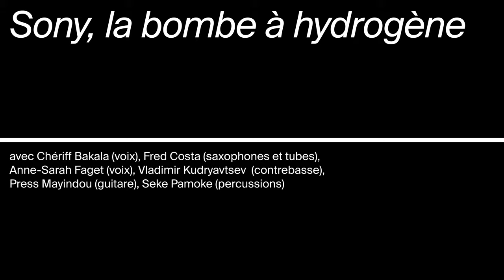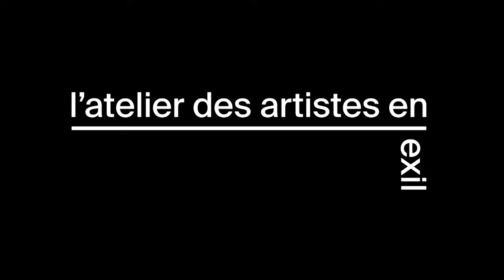"Sony, la bombe à hydrogène" 4/4, lecture-concert de Chériff Bakala, sept 2020, Paris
D'après les textes de Sony Labou Tansi.
Un spectacle de Chériff Bakala.
Avec Chériff Bakala (voix), Fred Costa (saxophones et tubes), Anne-Sarah Faget (voix), Vladimir Kudryavsev (contrebasse), Press Mayindou (guitare), Seke Pamoke (percussions).